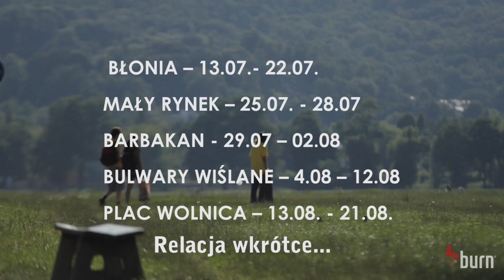Wakacje z deską 2011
Projekt "Wakacje z deską" jest realizowany na terenie Krakowa w okresie od 13 lipca do 4 września. Na potrzeby projektu powstanie przeszkoda złożona z rampy oraz line'a, która zilustruje historyczne miejsca na mapie Krakowa. Przeszkoda zostanie ustawiona w następujących miejscach i terminach:
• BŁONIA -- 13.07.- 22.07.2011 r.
• MAŁY RYNEK -- 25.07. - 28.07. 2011 r.
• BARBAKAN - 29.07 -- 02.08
• BULWARY WIŚLANE -- 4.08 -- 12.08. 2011 r.
• PLAC WOLNICA -- 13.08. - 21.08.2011 r.
• BULWARY WIŚLANE - 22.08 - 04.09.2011 r.

Każdy z tych obiektów będzie udostępniony dla młodzieży bezpłatnie w godzinach od 10 :00 do 18:00.